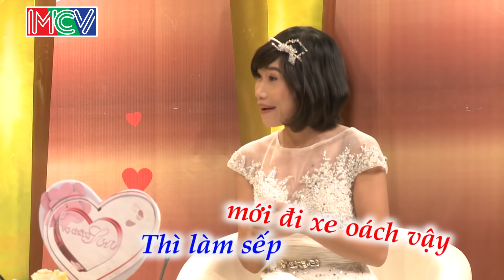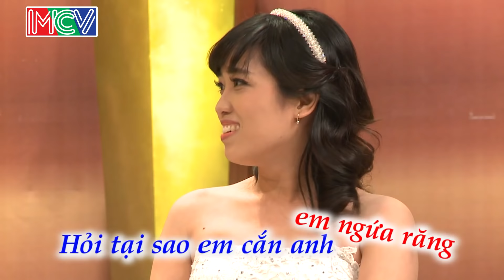Vợ Chồng Son Tập 40 FULL | Kinh ngạc với sợ thích kỳ lạ của vợ thích cắn chồng đến chảy máu mới thôi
Vợ Chồng Son tập 40 sẽ cùng trò chuyện với hai cặp vợ chồng son Văn Thắng - Phương Liên và Thanh Phong - Ngọc Diễm
Cặp 1: Anh chàng bộ đội mượn xe hơi của sếp đi gặp vợ, lăng nhăng đến độ hẹn 1 lượt 2 cô xuống đơn vị rồi sắp xếp đi ra đi vào gặp 1 lần 2 cô.  Chồng làm vợ giận vì cứ đi nhậu mãi, liền mua bút và tập viết thư xin lỗi vợ để nối tiếp cho một cái xỉn tiếp theo.
Cặp 2: Cô vợ có tật ngứa răng, đang ngồi coi tivi thì quay qua cắn chồng tới chảy máu. Chồng biết ý vợ thích ăn mía, nhà có mía là vợ cắn nhẹ nên lúc nào anh cũng mua mía dự trữ, nếu không là tối đó ăn cắn nặng chịu không nổi. Anh chồng nói dối vợ để đi Nhật 3 năm nhưng đi được 2 năm thì nhớ quá chịu không nổi quay về hỏi cưới luôn.